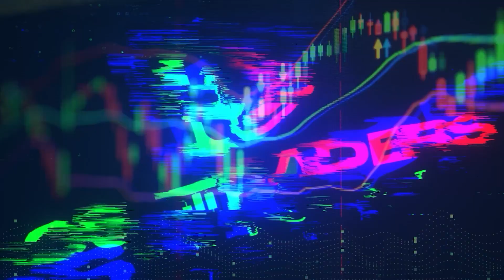COMO TRADER, VOCÊ TEM UM PLANO B?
Anfitrião
Vasco Mamede - Instagram: @vascomamede